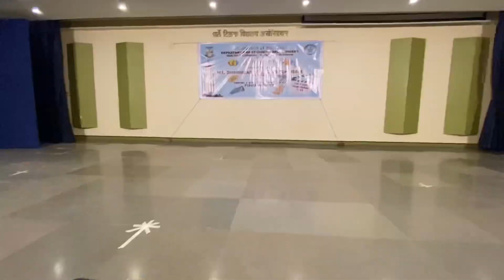मुंबई मध्ये होणारी आपली Youth Festival ची Final..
Vlog #41